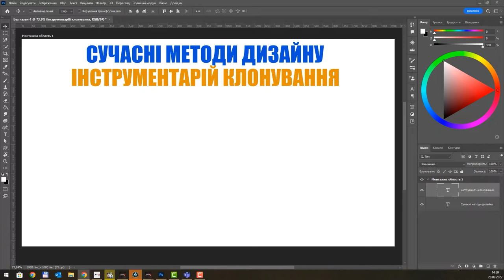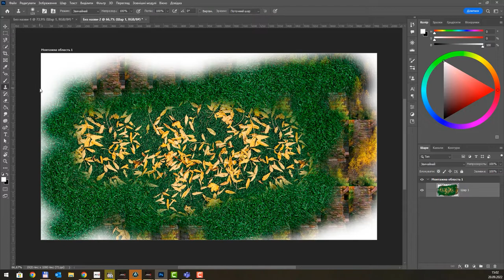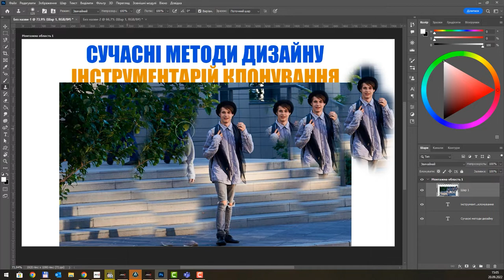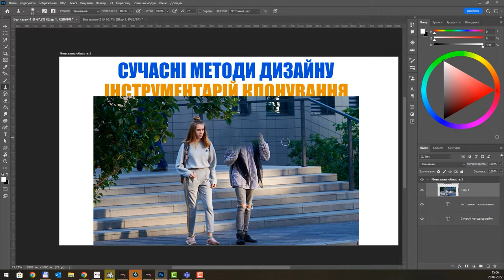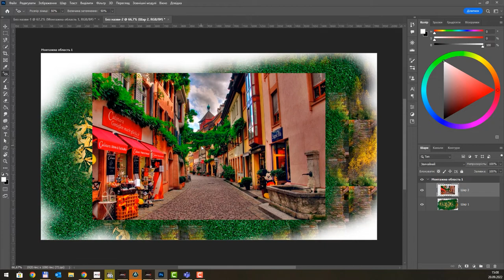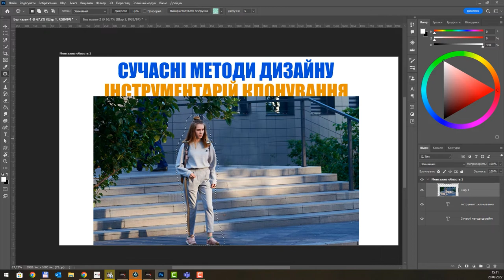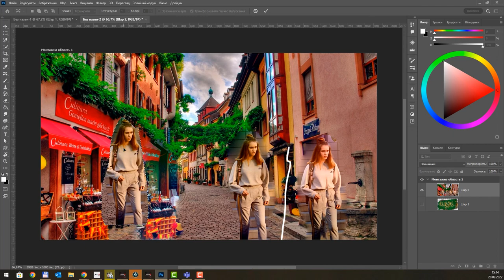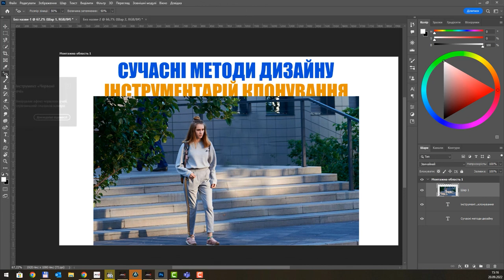Photoshop 2022 Інструменти клонування зображення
Photoshop 2022